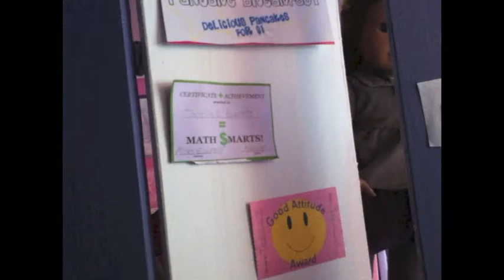Hide and Seek! AGSM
READ ME!!!1

this is a very old stop motion so my stop motion skills are not really showing in this video but I have a more recent stop motion and a live video to upload here soon!